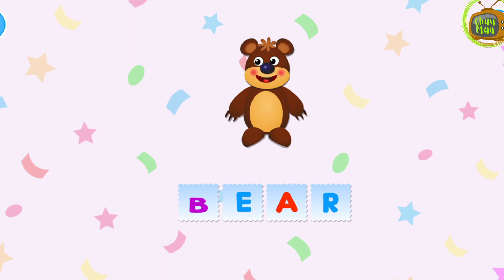Kids Vocabulary | Word's for Kids | Kids Vocabulary Animals, Birds & Sea Animals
Kids Vocabulary | Word's for Kids |
Kids Vocabulary Animals, Birds & Sea Animals | Names of Animals, Birds & Sea Animals with Spelling and Pictures

words for kindergarten
words for kg class
words for kindergarten to learn
words for kindergarten to read
words for kids to learn
words for kindergarten to spell
kids vocabulary
Kids vocabulary Animals, Birds & Sea Animals
Learn English for kids  English educational
kids animals
kids animal videos
kids animated sea animals
kids animal songs
kids animal sounds
kids animal stories
kids animate birds
kids animal show
kids animal drawing
kids animated animal
birds video
birds name
birds
birds drawing
birds name in english
birds cartoons
birds song
water animal names
water animal water animal
water animal 10
water animals for kids
वाटर एनिमल्स नेम
water animal ke naam
water animal ka naam
water animals drawing
water animal
water animal cartoon
sea animals
sea animals for kids
sea animals video
sea animals abc
sea animals song
sea animals for kids vocabulary
sea animals name
sea animals drawing
sea animals ChauMau tv
sea animals toys
sea animals vocabulary for kindergarten